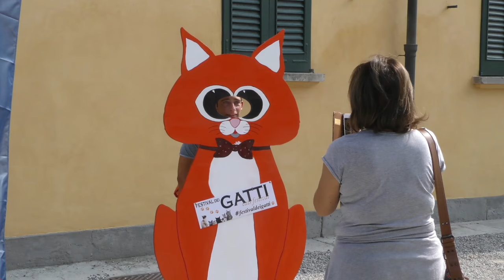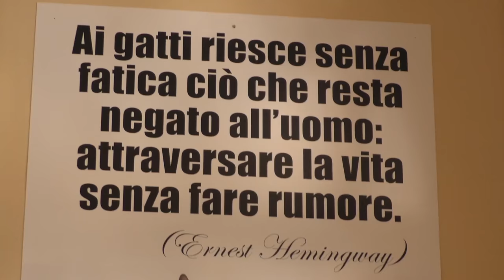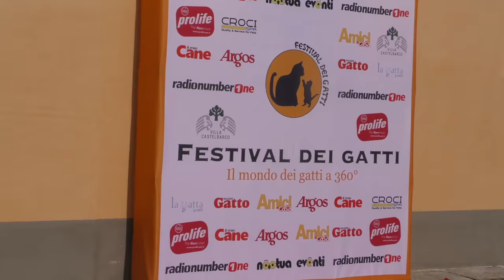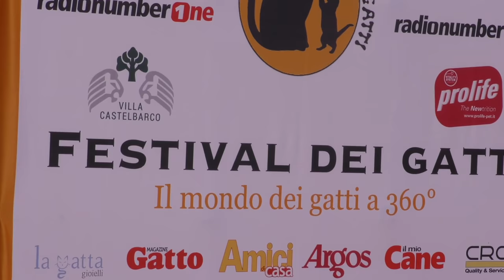Il Festival dei gatti 2018 con MicioGatto! 😻😻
Vi aspetto sabato 22 e domenica 23 settembre a Vaprio d'Adda (Milano) a villa Castelbarco per il Festival dei Gatti!

E per ricevere le notifiche, clicca sulla campanellina, così sarai avvisato sui nuovi contenuti!

▼▼▼ APRI QUI SOTTO! NON ESSERE PIGRO :) ▼▼▼